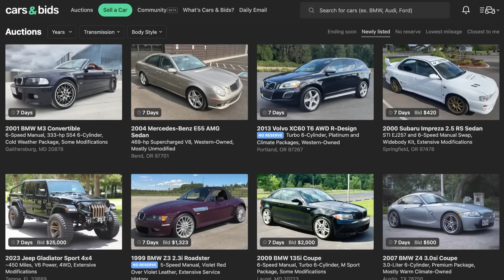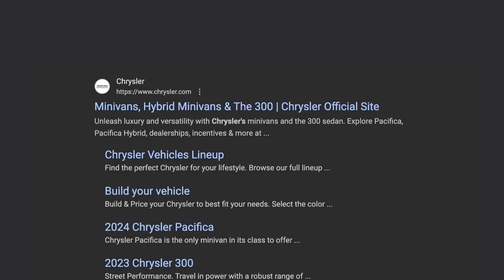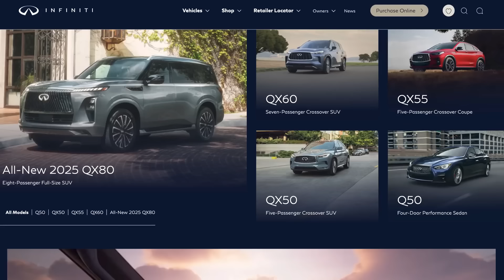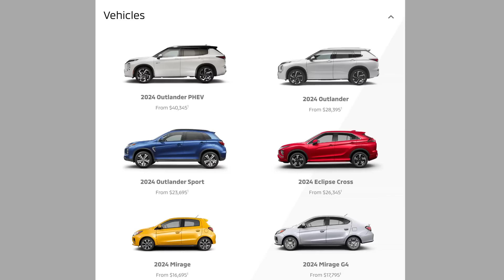Вот 6 (или 7?) автомобильных марок которым конец